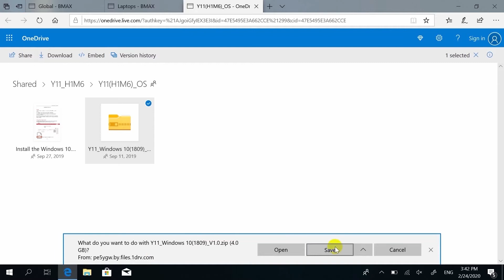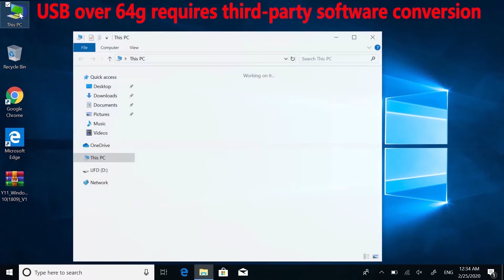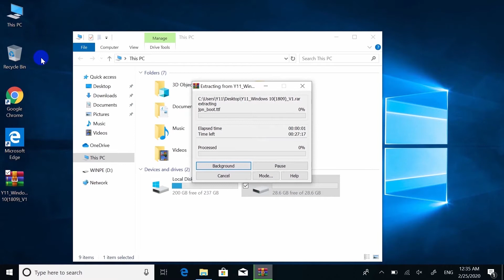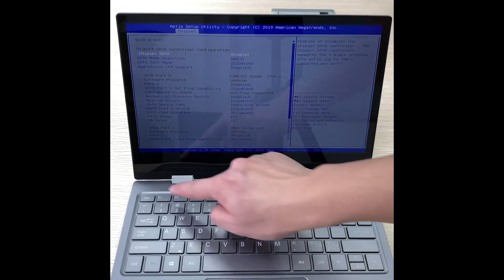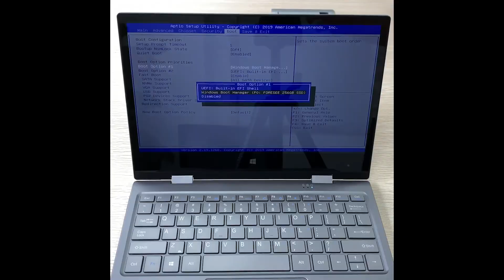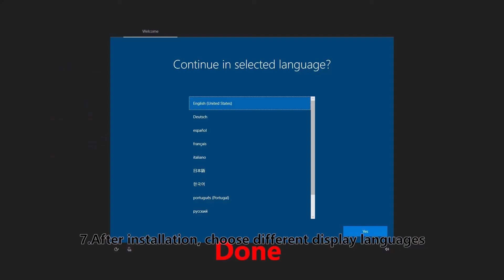Reinstall Windows 10 on notebook